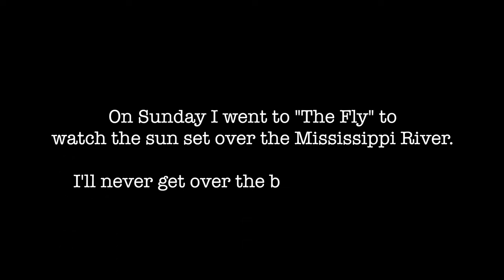WEEKLY VLOG: Basketball Games + Making French Crepes + Unpack With Me + Sunsets and MORE!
Hello friends! Spend the week with me!
I hope y'all enjoy this vlog. This is my favourite so far!
Peace & Love
YulendaTea
FAQ
* How old are you ?  24
* How tall are you  ? 5”5 || 1.67m
* Where are you from ? I’m from South Africa, I live in New Orleans
* What do you edit your videos with ? Final Cut Pro